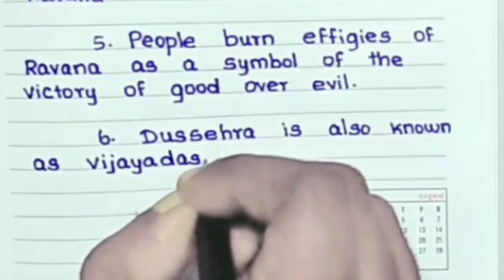10 lines essay on dussehra in english ll @jsj jesy education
In this video I write about 10 lines essay on dussehra in english